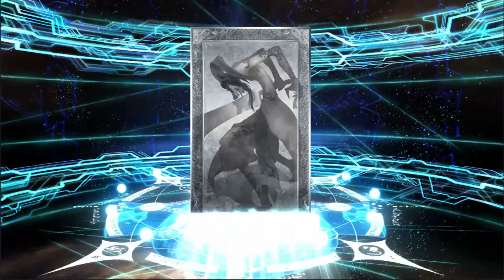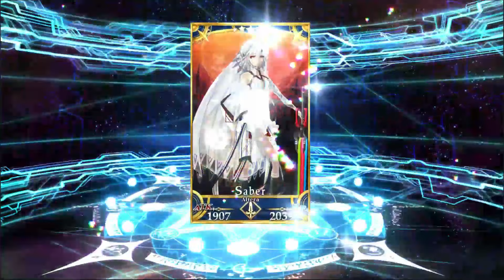Fate Grand Order 2019 GSSR + Some Summer Pulls Will I Get Lucky? EX Luck Video?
It's that time of year again where I waste money and don't get anyone I want. Let's hope this year is different because the last GSSR was great. Let's hope I don't get another Karna or Jack.